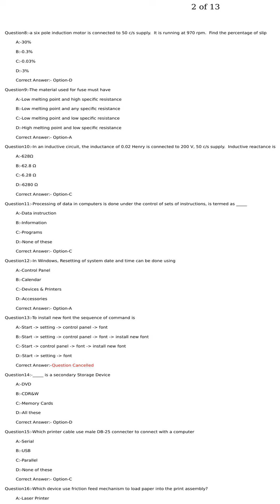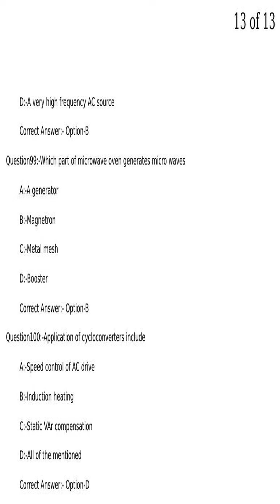KPSC answer key of Jr Instructor Mechanic Consumer Electronic Appliances Industrial Training Dept CA